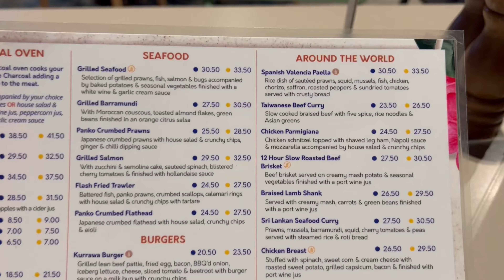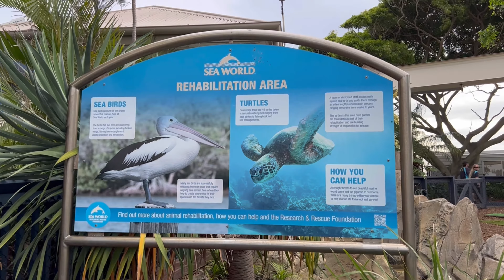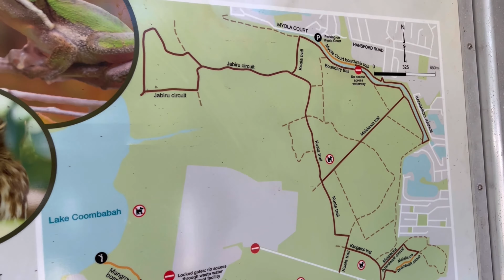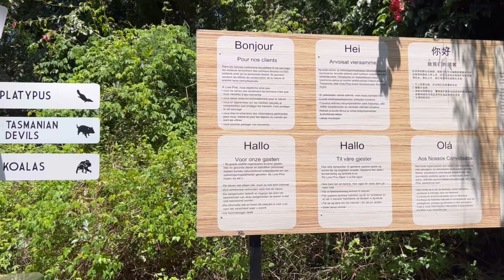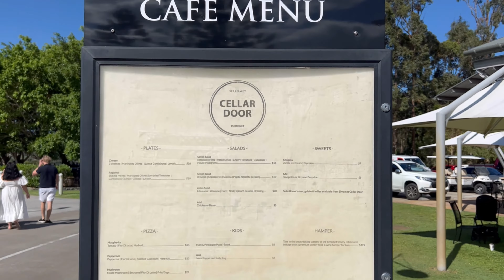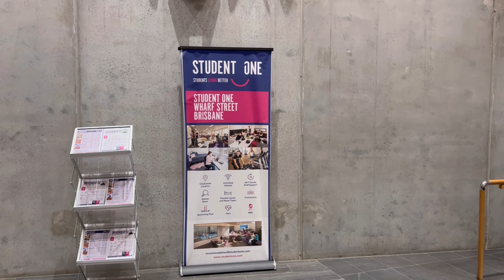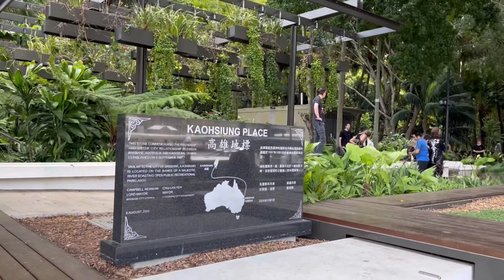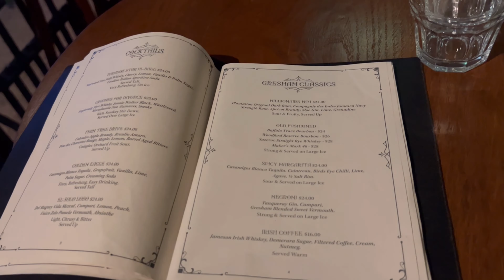澳洲vlog｜出發去黃金海岸、吸血鬼表演SHOW、無尾熊袋鼠們、國外打Golf初體驗⛳～喝酒耍廢到最後一天回台灣✈️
0:00 早安～出發去黃金海岸
1:37 Meriton Suites Broadbeach
3:22 Sea World 海洋世界
6:15  Pacific Shopping Center
7:52 Draculas 吸血鬼表演SHOW
9:11 Coombabah 野生動物公園
10:55 TOPGOLF
11:52 Lone Pine Koala Sanctuary 抱無尾熊
14:22 Sirroment 酒莊
17:09 St. Lucia Golf Link打球
18:13 South Bank 吃午餐＆觀光
21:24 Bird’s Nest 晚餐＆喝酒散步